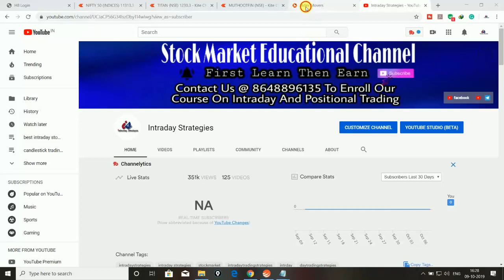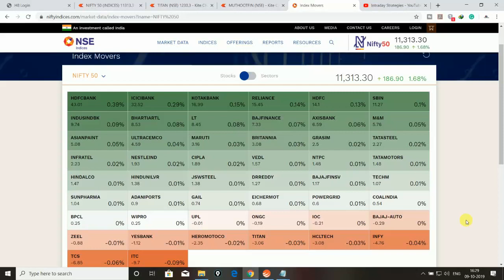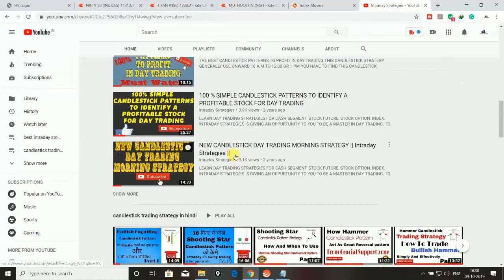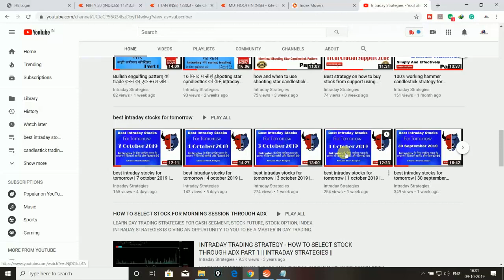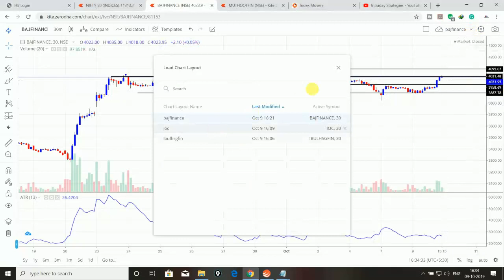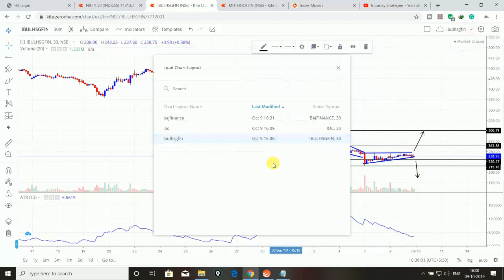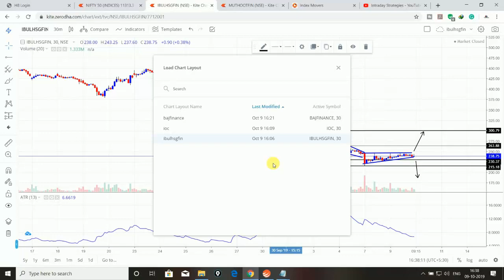best intraday stocks for tomorrow |10 october 2019 | intraday strategies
In this video i will share view about some stocks for 10 october 2019 which may  comes in action  for intraday.